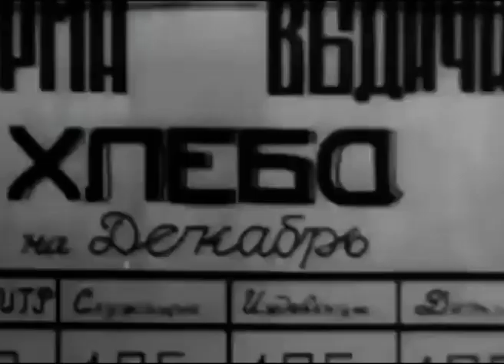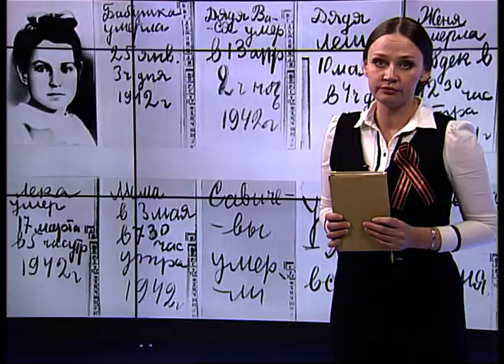ДЕНЬ СНЯТИЯ БЛОКАДЫ ЛЕНИНГРАДА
Сегодня во всем мире вспоминают о мужестве и героизме тех, кто в годы Великой отечественной войны оказался в блокадном кольце фашистов. 27 января 1944 года Ленинград был полностью освобожден от захватчиков. Мужество жителей Северной столицы оказалось сильнее вражеских атак. Ленинградцы провели 872 дня в тяжелейших условиях, умирая от голода и замерзая прямо на улицах, но не пустили врага и отстояли город. Хроника страшных событий в блокадном городе в материале Любови Пермяковой.